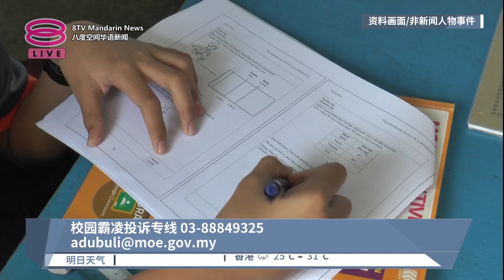教部将发霸凌性骚扰指南 按紧急程度1至7天呈报告【2023.08.18 八度空间华语新闻】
【教部将发霸凌性骚扰指南  按紧急程度1至7天呈报告】
校园霸凌事件时有所闻。为了防止欺凌歪风继续侵害校园，教育部近期将推出处理霸凌和性骚扰案件的应对指南，以及新的学生纪律条规。而按照现有的记录来看，教育机构接获的霸凌和性骚扰投诉，超过9成个案都能在15天内顺利解决。

教育部今天发文告透露，部门还在敲定指南细节，而最新的纪律条规，将取代1957年教育法令下的教育条例。

此外，部门已经向州教育局、县教育厅，以及各个教育机构下达指令，务必按照1天、3天和7天的标准作业程序，提供案件细节、完成报告，并且采取行动解决问题。同时提醒校方和家长，可透过屏幕上的投诉热线、电邮，以及公共投诉管理系统举报校园霸凌和性骚扰案件。

【今日主播】叶剑锋 & 林思婷